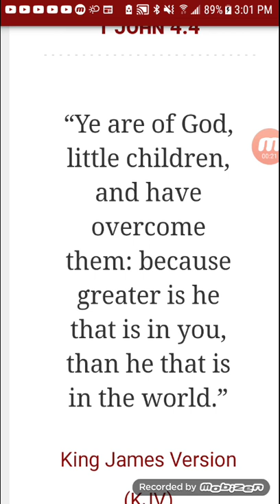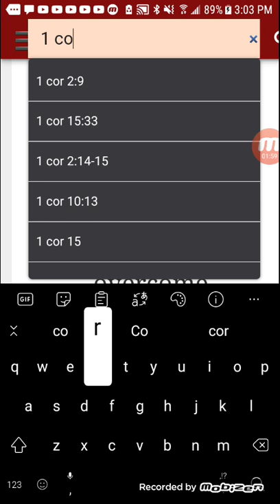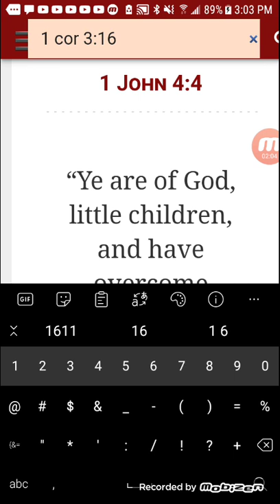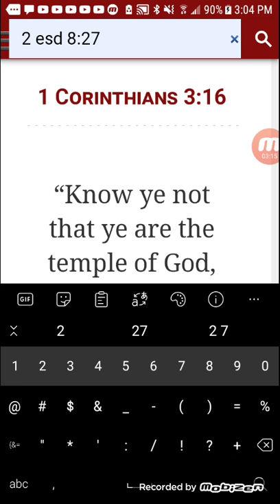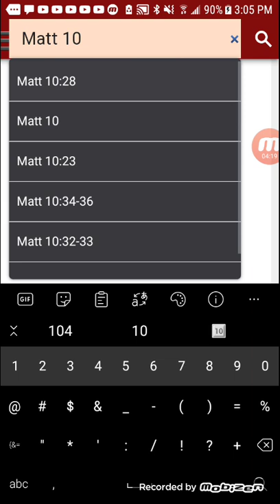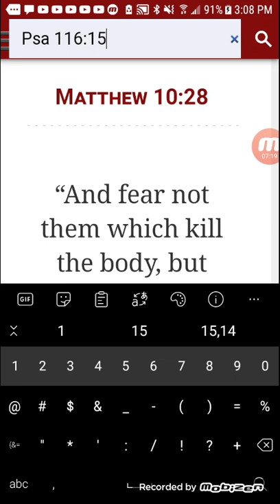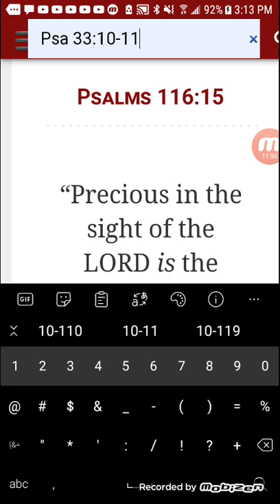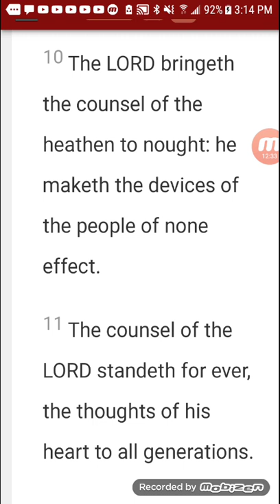Do You Believe This (The Victory)